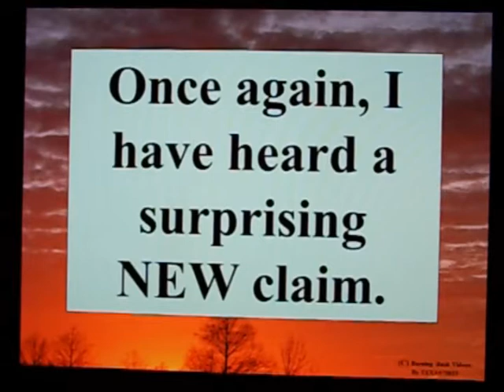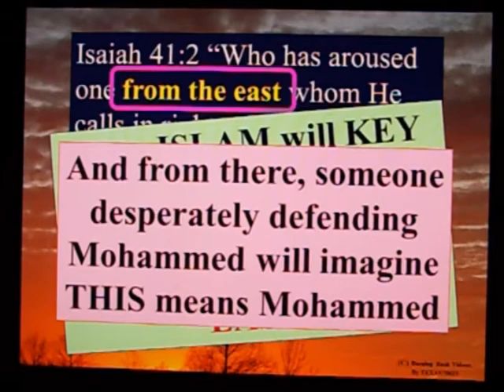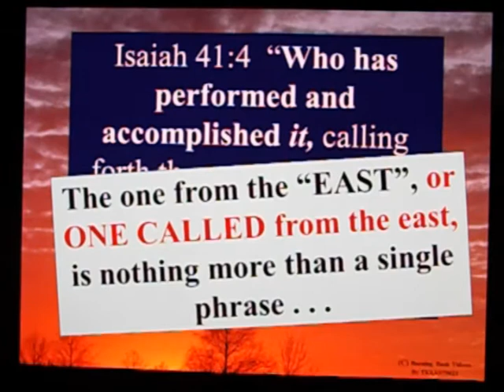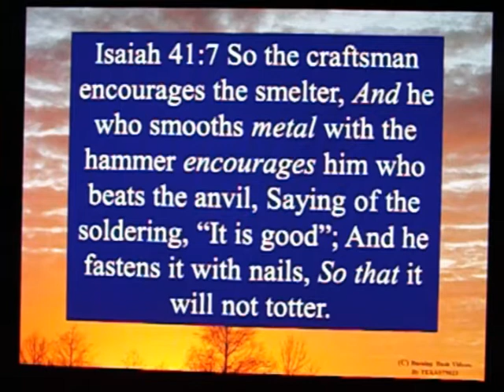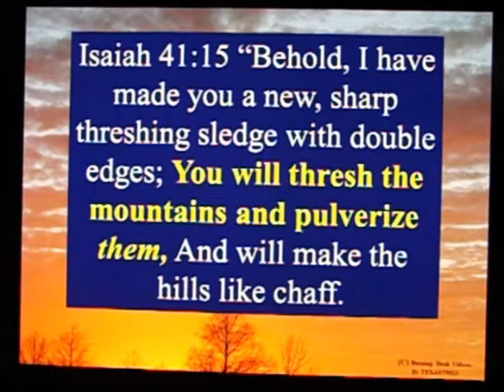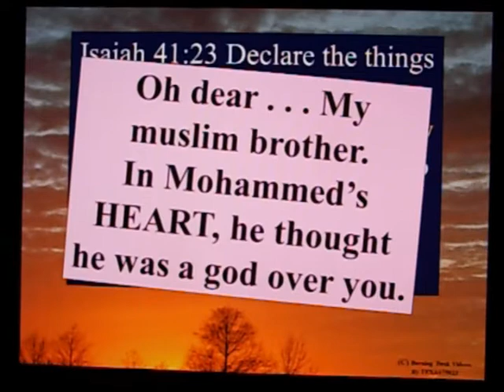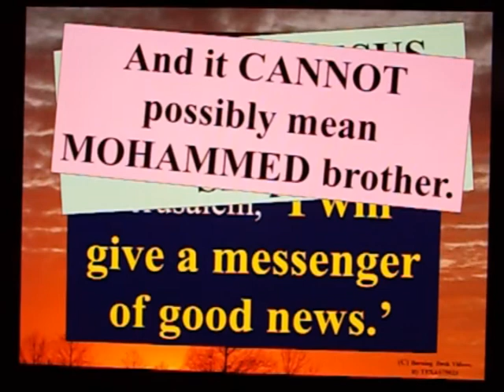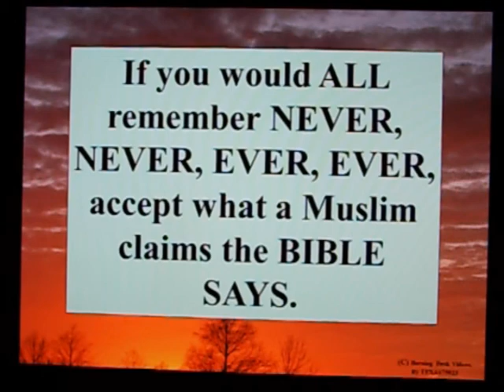Letter to a Muslim Brother - 102 - Does Isaiah 41 Mention Mohammed?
Mohammed claimed he was mentioned in the Torah and Injeel (meaning Gospel, which is the New Testament).

Here, I analyze a clailm by a Muslim that Isaiah 41 is a mention of Mohammed